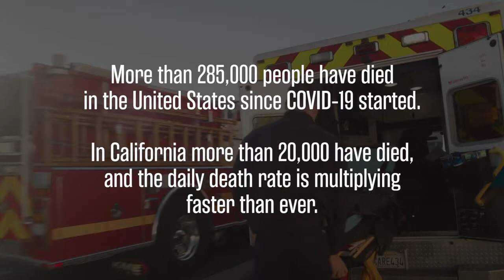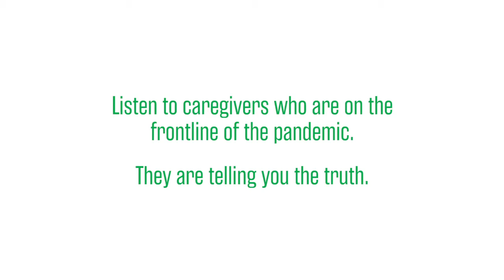ICU Nurse, Stay at Home, Stop the Spread of COVID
Health care workers are tired, strained, and need all of us to do our part to keep them – and all Californians – safe, by staying home when possible and wearing a mask when going out. Barlow Respiratory Hospital shares this video - produced by California Hospital Association  - to help our neighbors and community make a commitment to Stay at Home, Stop the Spread of COVID-19.